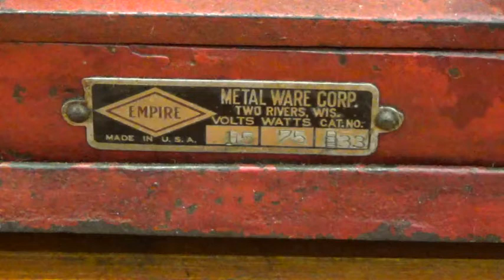STWWW Empire B33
Empire B33 video for STWWW 2020